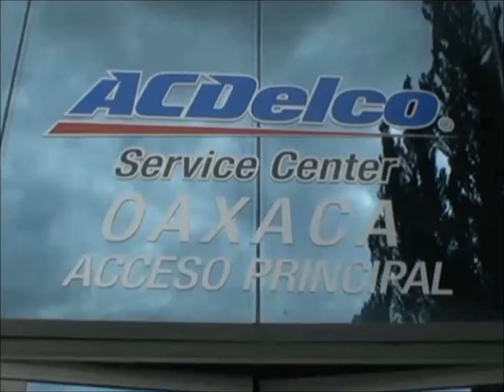2 BLOQUE 23 COMPLETO